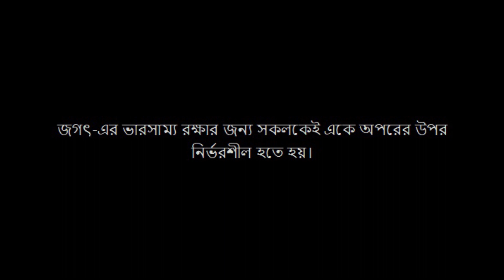ভারসাম্য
দেখুন শিশু ও কিশোর-কিশোরীদের তৈরী ওয়ান মিনিট জুনিয়র ফিল্ম "ভারসাম্য"